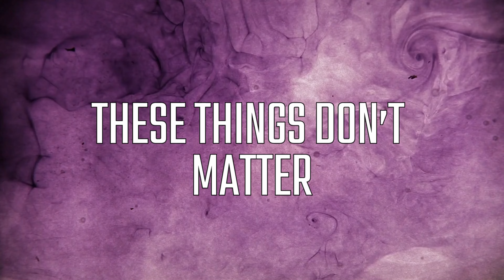My Top 5 Stressful Watercolour Things as a Beginner that I no longer worry about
As a beginner artist, I believed my success as an artist depended on developing the perfect techniques and skills.   Worrying about these 5 things held me back from developing my art skills and career!